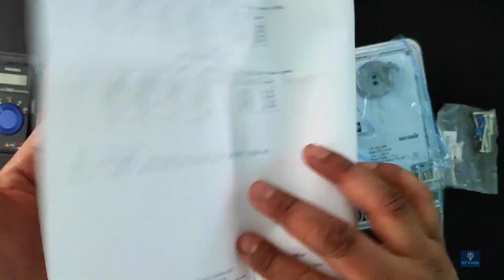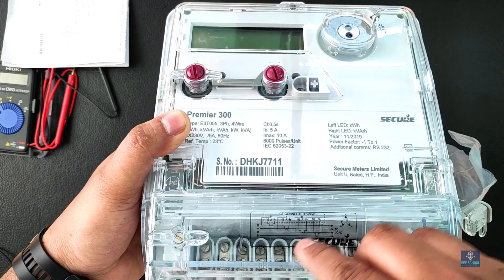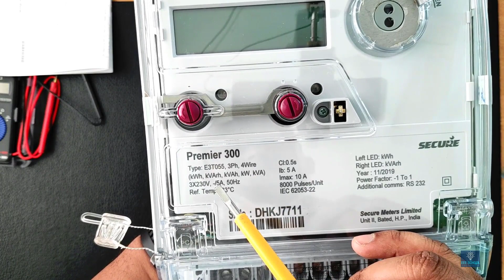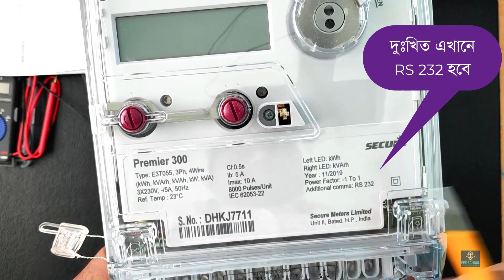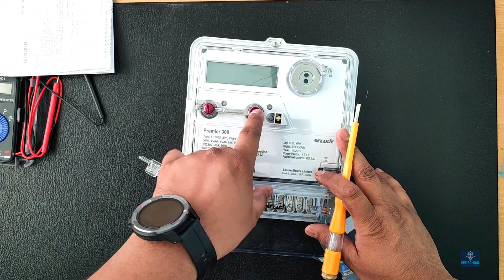Secure energy meter explain | সিকিউর CT/এনার্জি মিটারের বিবরণ | EEE SCHOOL FOR FRESHER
আমাদের এই চ্যানেল এর উদ্দেশ্য হলো বেসিক থেকে শিখানো, যারা শুরু থেকে হাউজ ওয়্যারিং এর কাজ বা নিজে নিজের বাসা বাড়ির জন্য টুকটাক কাজ করতে আগ্রহী তাদের জন্য এই চ্যানেলটা অনেক উপযোগী হবে বলে  আমরা বিশ্বাস করি। অনেকেই হয়ত জানেন এই কাজ গুলো তাদের জন্য খুব উপকারি না হলেও যারা কাজ শিখতে চায় তাদের জন্য ১০০% উপকারী হবে। আমাদের এখানে ধারাবাহিক ভাবে ধাপে ধাপে সকল ভিডিও আসবে ইনশাআল্লাহ্‌ যা দেখে দেখে যেকেউ কাজ করতে পারবে।

How to install mcb in home | কিভাবে MCB বোডে সেট করতে হয় | EEE SCHOOL FOR FRESHER | MCB INSTALL

3 phase energy meter,
there phase energy meter,
three phase energy meter reading,
single phase energy meter,
ht energy meter,
smart meter,
energy meter reading calculation,
secure meter price in bangladesh,
secure gas meter,
electricity metering,
3 phase energy meter price in bangladesh,
secure meters italy,